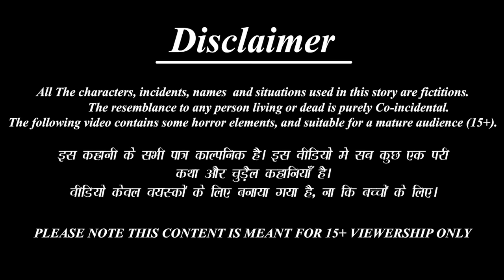अत्याचारी स्कूल टीचर | School Teacher | Hindi Kahaniya | Moral Stories | Hindi Story | Bedtime Story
/ BestStoryTV